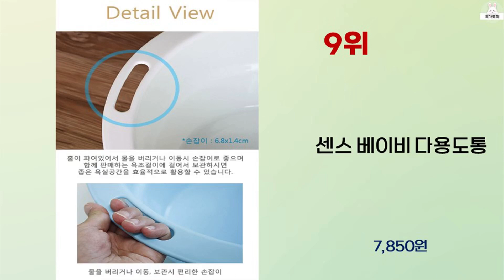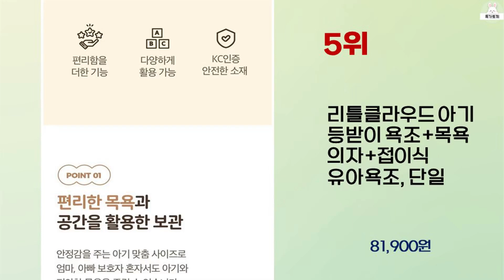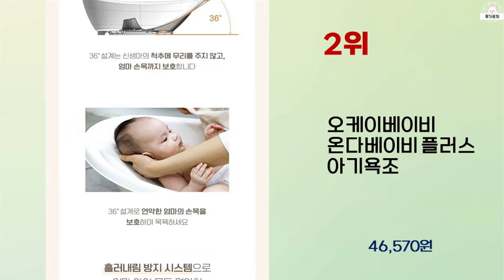2024년 하반기 가성비 좋은 아기욕조 BEST 10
2024년 하반기 가성비 좋은 아기욕조 10가지를 소개해드립니다.

8위 : 리틀클라우드 아기 접이식 욕조, 베이지

7위 : 유베코 유아용 접이식 휴대용 악어 욕조 대형, 그린

6위 : 코넘 신생아 싱크대 접이식 아기욕조 풀세트

5위 : 리틀클라우드 아기 등받이 욕조+목욕 의자+접이식 유아욕조, 단일

4위 : 슈너글 온도감지 플러그 유아욕조

3위 : 퍼기 안심 목욕 접이식 아기욕조 + 등받이 욕조 + 의자 세트,

2위 : 오케이베이비 온다베이비 플러스 아기욕조

1위 : 퍼기 유아용 안심 접이식 아기욕조, 토프브라운

 감사합니다